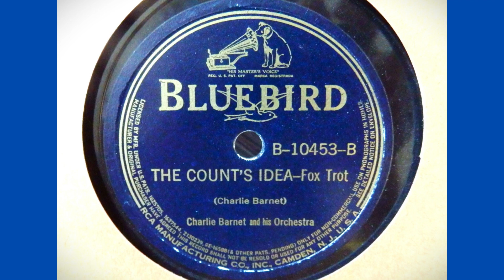Charlie Barnet and his Orchestra - The Count´s Idea, Los Angeles 1939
Bluebird B-10453-B
In the 1930s and 1940s, Charlie Barnet´s band was equally famous for swinging hard and partying hard. They were quite the only "white" band at this time (of racial segregation) that regularly also drew large crowds of dancers when they played at "black" venues.
The recording presented here was done at some point during their six-week engagement at the Palomar Ballroom at Los Angeles in late August / September 1939, where already the opening night was attended by over 6000 dancers. During the penultimate night of that engagement, on October 2, 1939, a fire broke out due to a faulty electric circuit and the whole place burned down to the ground. In the aftermath, there were some (luckily unsuccessful) attempts to shift the blame to the band on the basis of their (well-earned) reckless reputation.
Charlie´s greatest idols were Duke Ellington and Count Basie. Each side of this record is dedicated to one of them and deals with their respective contribution to what Swing was at that time. Some contemporary critics repeatedly accused him of copying, but they obviously didn´t really get him and his broad, eclectic style: he just was open and keen to learn, but always in order to make his own new thing in the end.
Here is the "Basie" side of the record; the "Duke" one will follow later: I especially like how everything here is stripped down to the naked riff and the sheer, rhythmic power of almost sample-like repetition.
In any case, this is clearly anything but a copy... I would rather call it a loud, stubborn and very modern contemplation on Basie´s musical thinking.